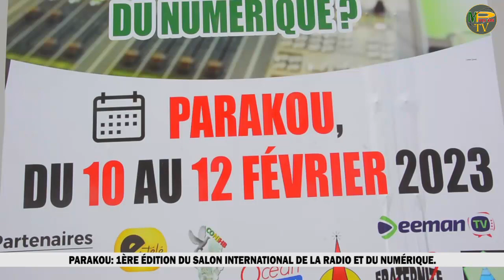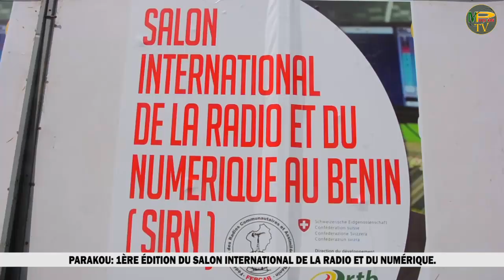1ÈRE ÉDITION DU SALON INTERNATIONAL DE LA RADIO ET DU NUMÉRIQUE, DU 10 AU 12 FÉVRIER 2023 À PARAKOU